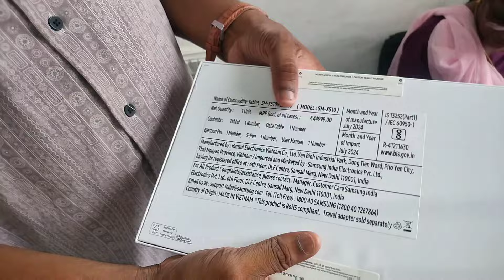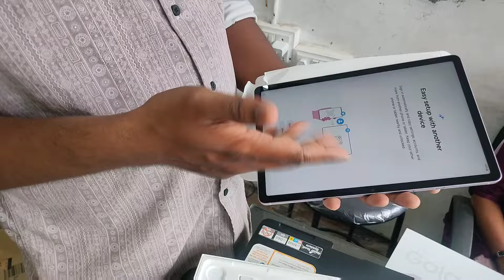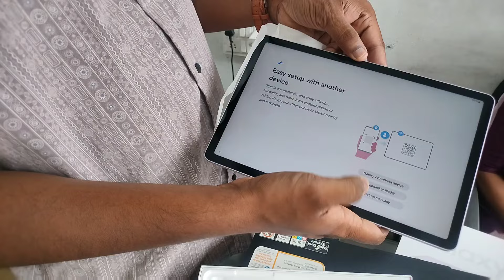50000 രൂപയുടെ ടാബ് വെറും 20000 മാത്രം/Samsung Galaxy Tab s9 unboxing/ Samsung tab unboxing.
50000 രൂപയുടെ ടാബ്  വെറും 20000 മാത്രം.
Samsung Galaxy Tab s9 unboxing.
Samsung tab unboxing.